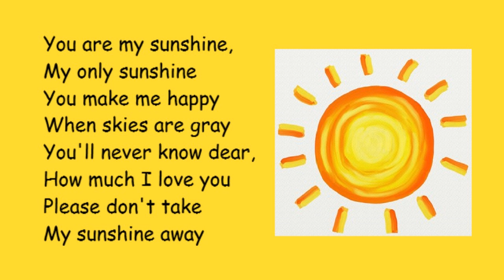♫ You Are My Sunshine ♫ Easy Song for Children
Fun and easy song for children!